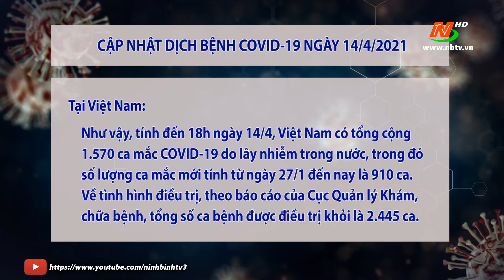Cập nhật COVID-19 ngày 14/04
©Bản quyền thuộc về Đài PTTH Ninh Bình.